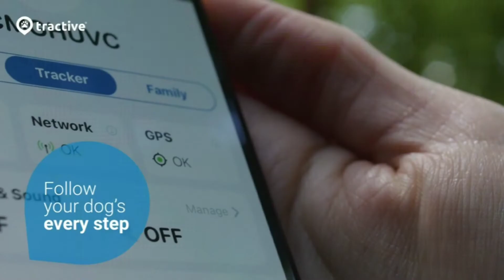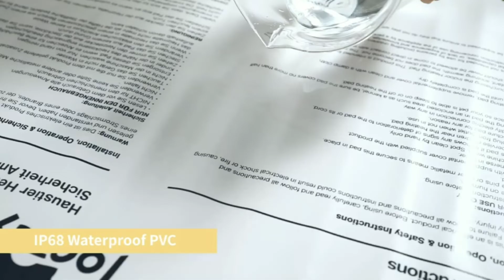Coolest Pet Gadgets Everyone Should Have | Basic Essentials For Pets | Pets Gadgets 2022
Amazon.com/uk/de/es/fr/it

Portable Pet Dryer

Pet Carrier

Smart Bed For Pet

Pet GPS Tracker

Pet Heating Pad

Portable Pet Washer

Pet Hair Remover

Dog Paw cleaner

Amazon.in

Pets Dryer

Pet Carrier

Pet GPS Tracker

Pet Heating Pad

Portable Pet Washer

Pet Hair Remover

Dog Paw cleaner